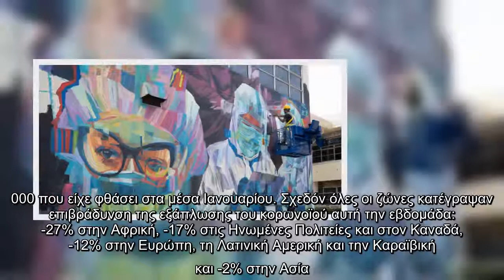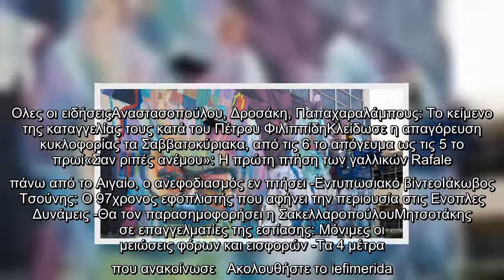Κορωνοϊός: Σε επίπεδα Οκτωβρίου η εικόνα της πανδημίας σε όλο τον κόσμο -Μειώνονται τα νέα κρούσματα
Κορωνοϊός: Σε επίπεδα Οκτωβρίου η εικόνα της πανδημίας σε όλο τον κόσμο -Μειώνονται τα νέα κρούσματα | ΥΓΕΙΑ | iefimerida.gr